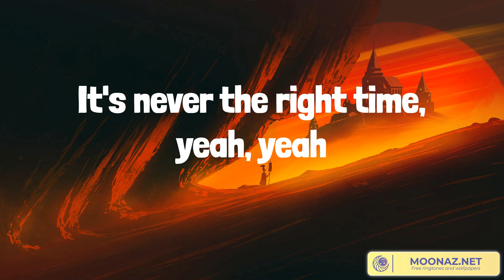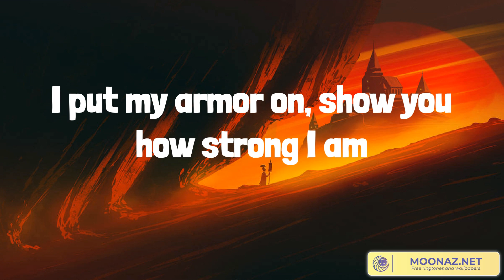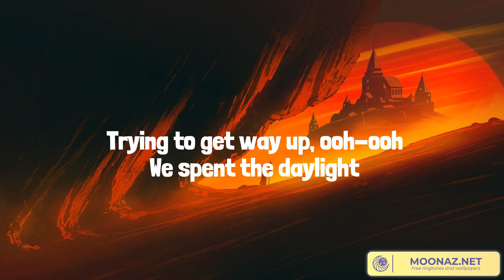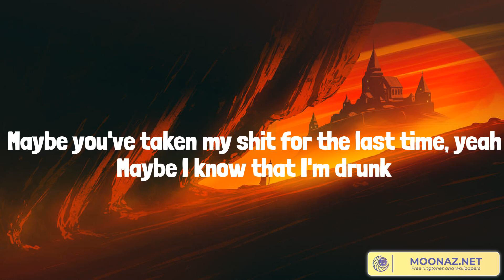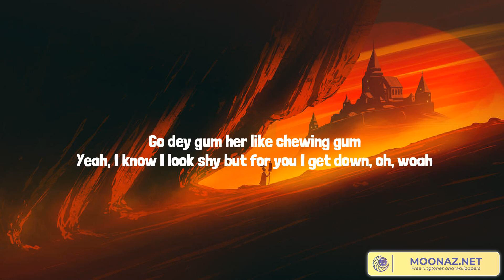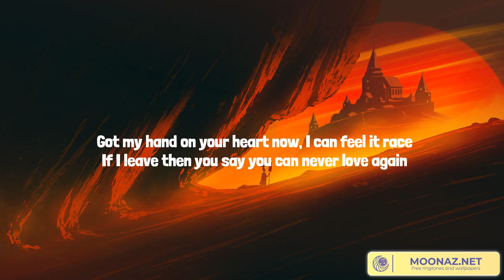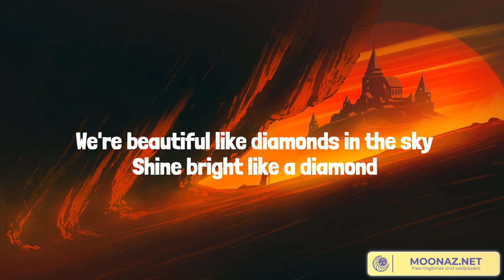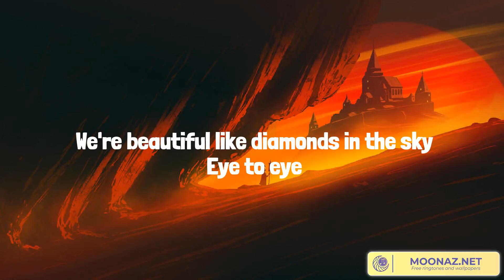Best Summer Songs 2023 ♫ Unstoppable, Girls Like You, Calm Down, Diamonds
Lyrics:
I'm unstoppable
I'm a Porsche with no brakes
I'm invincible